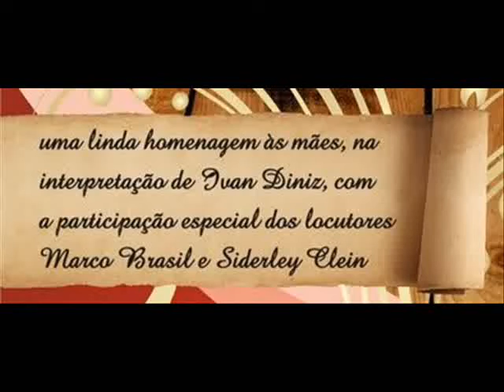HOMENAGEM ÀS MÃES COM IVAN DINIZ O POETA DO RODEIO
Mensagem Abertura "Dia das Mães" do CD HOMENAGEM ÀS MÃES COM IVAN DINIZ O POETA DO RODEIO.
Este vídeo dedico a minha mãe, á todas as mulheres mães, e algumas de minhas queridas amigas presentes em minha vida que Deus destinou este lindo dom.
Também dedico ao meu querido amigo e responsável por este CD o locutor Ivan Diniz
A idéia de Ivan Diniz é permitir que todos possam enviar esses poemas às mães, fazendo uma linda corrente de homenagem e agradecimento à Rainha do Lar que, com certeza, irá se emocionar ao ouvir lindos poemas narrados com a interpretação primorosa do poeta do rodeio.
Neste vídeo a narração é do locutor  Siderley Clein (A voz padrão do rodeio) que faz a abertura do CD e narra também o poema Obrigado Mãe.

Você pode baixar o CD Homenagem às Mães , via download, em nosso site na pagina ARQUIVOS MP3
Acesse agora
Abraços a todos
Lenice Azevedo